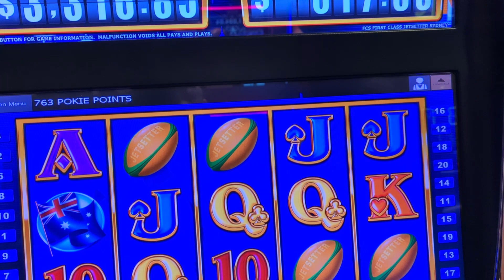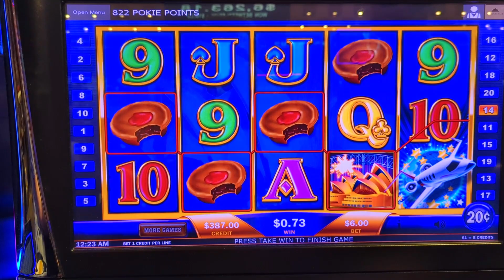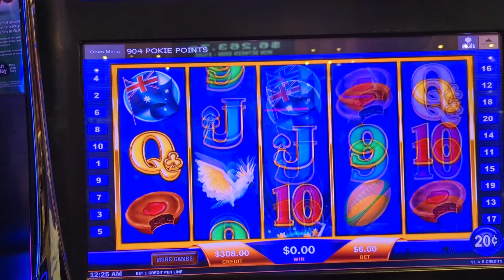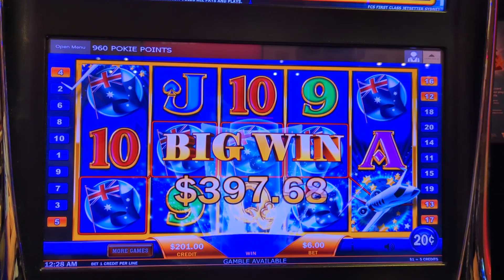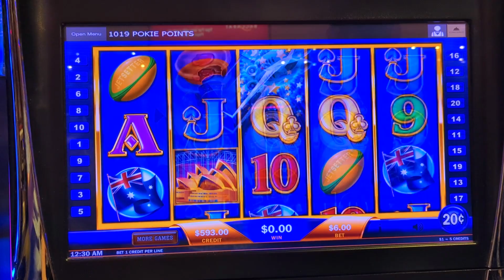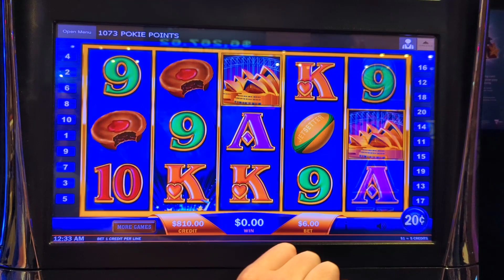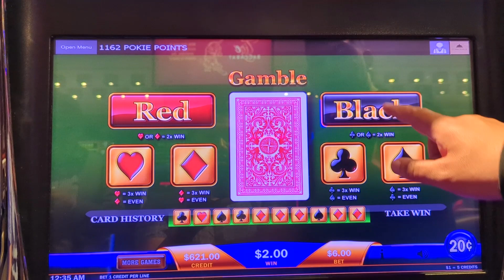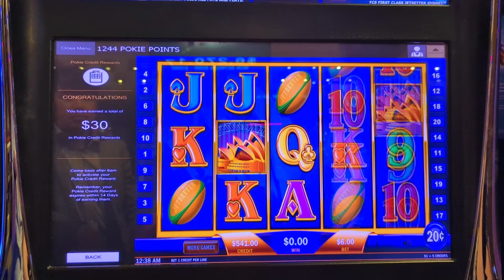Jetsetter Pokies Slots As Requested - big win on random features - crown casino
This is our first time playing Jetsetter - no clue on how it worked but hopefully Dave can give us some information.

"We are one feature away from greatness"

Please remember that these videos show highlights of wins and some losses for entertainment! Never gamble what you can't afford to lose and always remember to set limits.